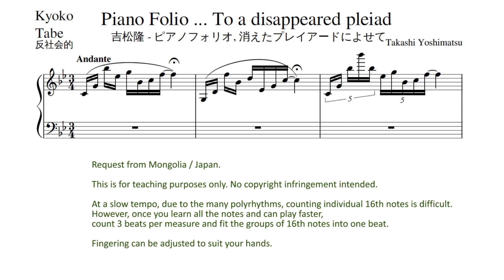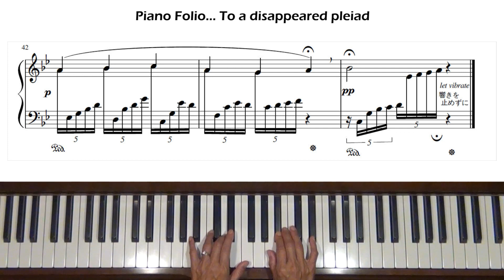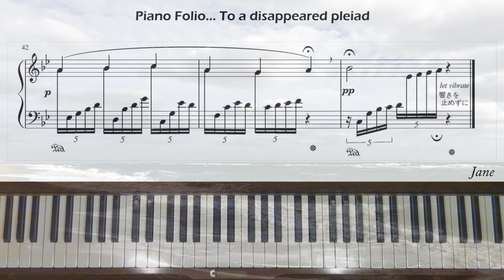Takashi Yoshimatsu Piano Folio To a disappeared pleiad Piano Tutorial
Request from Mongolia/Japan. Level 7.